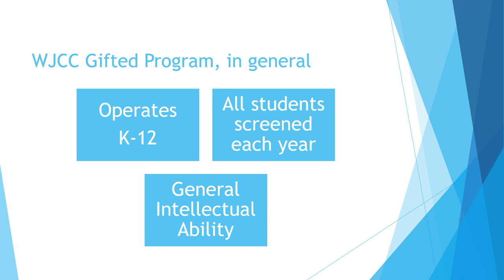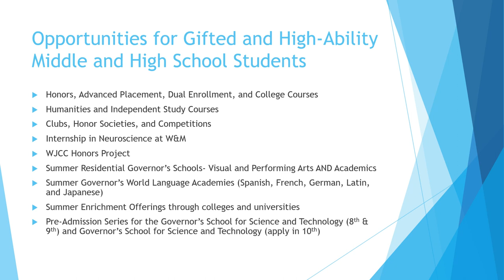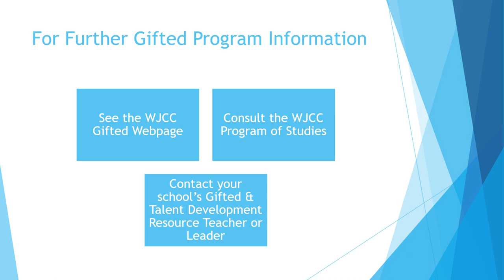Secondary Gifted Program